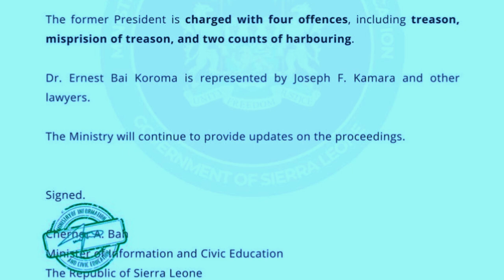BREAKING NEWS: Former President Ernest Koroma indicted for Treason and other offences